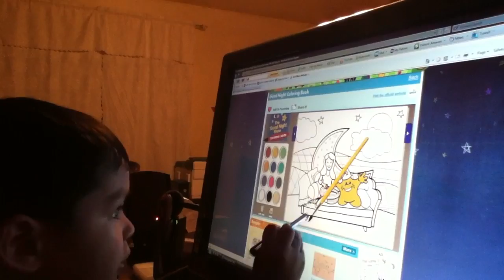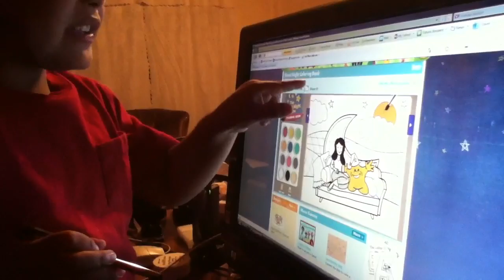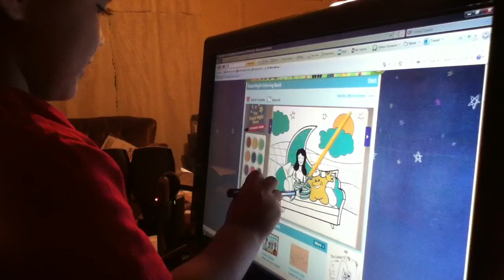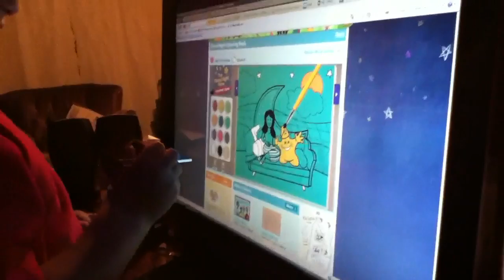Chase painting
Chase in houston